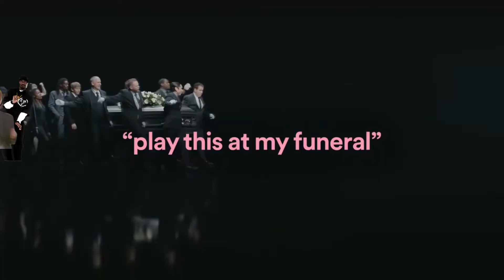play this at my funeral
It took me a long time to make this masterpiece so plz enjoy!!!
If this is too dank for you scrubs then please leave. xd